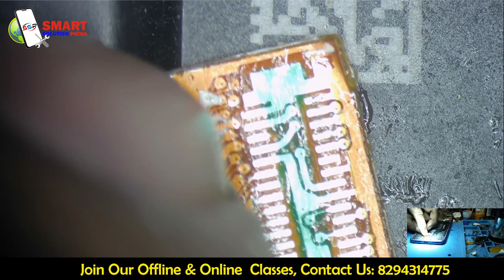Redmi note 7 Pro LCD Flex Connector Repair